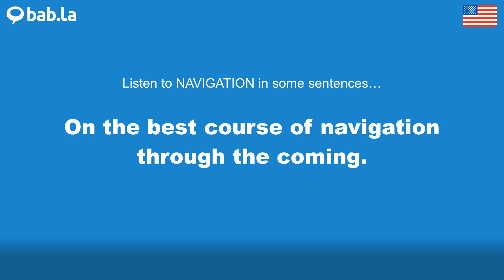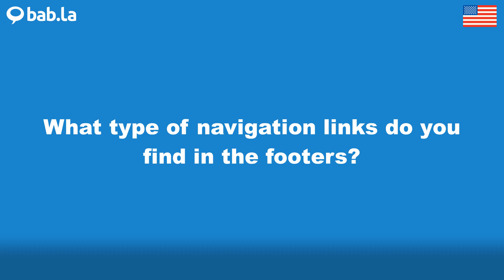NAVIGATION pronunciation | Improve your language with bab.la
Improve your spoken English by listening to NAVIGATION pronounced by different speakers – and in example sentences too. Learn and love languages with bab.la.